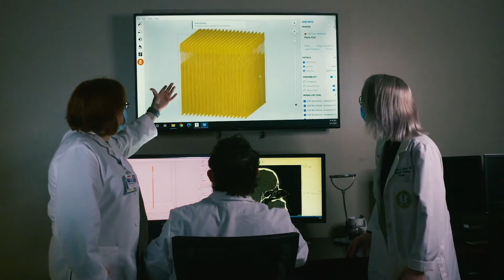We Teach. We Discover. We Serve.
As the pandemic spread across Florida, communities turned to USF Health for answers, testing, treatment and guidance.

Visit health.usf.edu/care/why-usf-health to learn more.